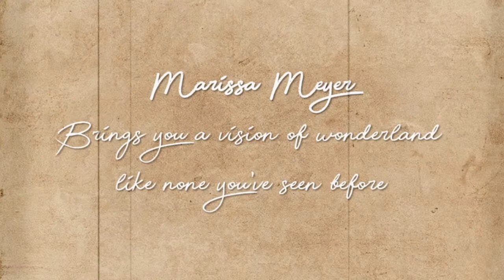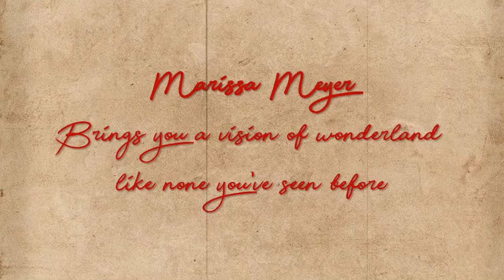Heartless by Marissa Meyer || Book Trailer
This is not the official book trailer, it was made for the purpose of an assignment.

Credits:

Song:
Title: Flight Hymn
Type of music: Cinematic
Mood: Sad
About the artist:
Please show some love and support to Ross Bugden

The trailer was done entirely by PowerPoint.